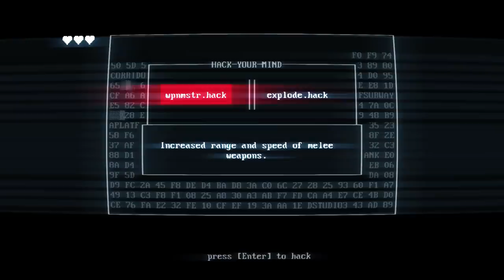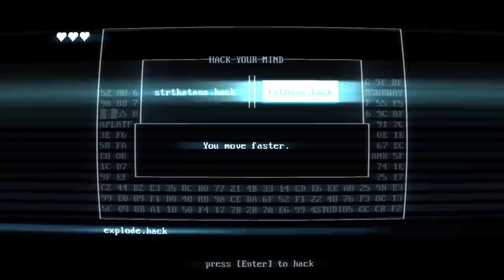Ekaa Kertaa Tupakalla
Tässä videossa jusu kertoo hullusta tupakka tarinastaan, älkää polttako lapset.